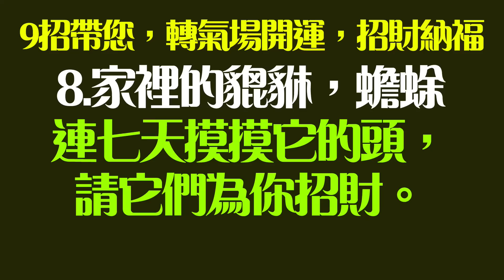林海陽 2021秋老虎 處暑 強碰鬼月? 開運法 大禁忌 20210823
【 其他熱門主題】
= 12生肖配對！超準分析 =

命理親算/風水 服務專線
台灣撥打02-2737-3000 海外撥打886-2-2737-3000